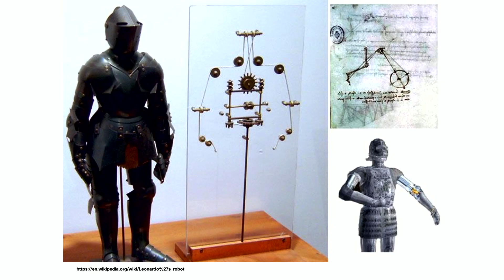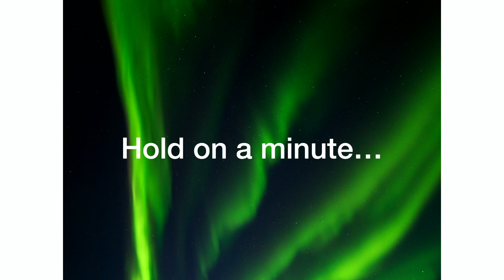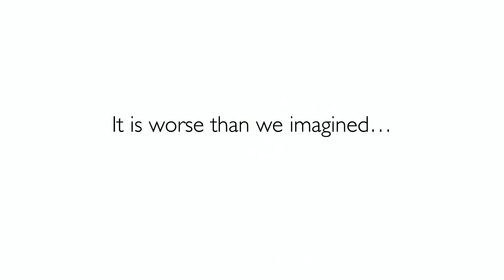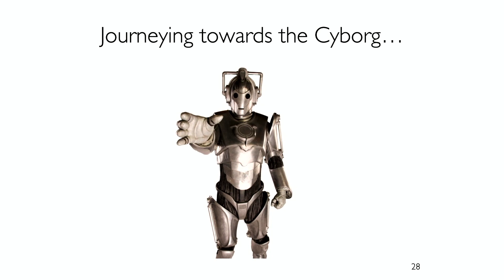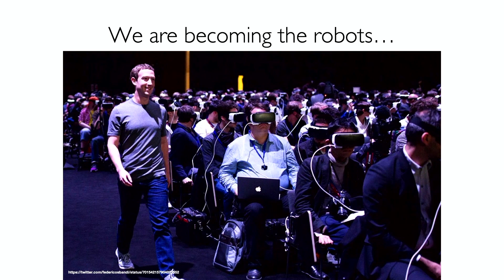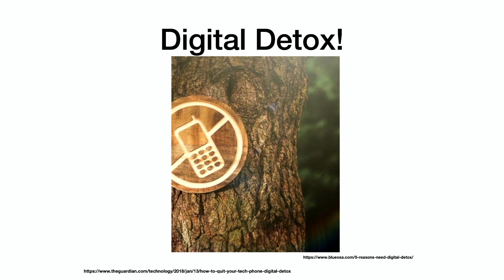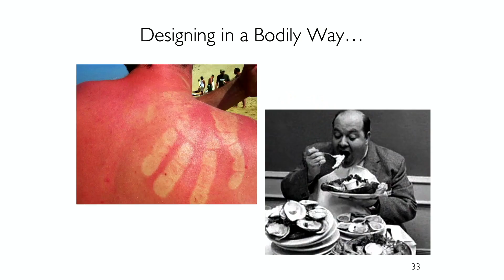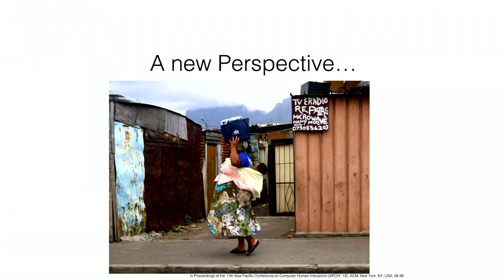The Robots are Coming – Be Afraid! | Professor Matt Jones | TEDxSwansea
Matt asks us to consider machines becoming cleverer than us; services more intuitive than us; robots more emphatic than us. It’s hard being a human in the future he suggests. But, there’s worse news – we are all training ourselves – one swipe at a time – to become limited versions of the machines we most fear. In this talk, rallies a call to arms suggesting how we can celebrate, nurture and enhance the special qualities we possess as humans, showing that if we do, there is nothing to worry about! Matt Jones is the author of two books and many research articles that have helped shape the field of Mobile HCI and UX (Mobile Interaction Design - with Gary Marsden; and There's Not an App for That - with Simon Robinson and Gary Marsden).

He has spoken at events with both an arts focus (such as the Hay Book Festival 2017) and the sciences (such as this the British Science Festival 2016 and Interact 2017). He has worked both with academic research groups and industrial partners across the world. His work combines a passion for invention with a commitment to working alongside non-traditional users of mobile technology.

He was a Royal Society Wolfson Research Merit Award Holder; was awarded an IBM Faculty Award; and leads three major UK programmes focussed on human values and computational science (the Research Council UK funded Digital Economy CHERISH Centre; the Welsh Government/ EU funded Computational Foundry; and an EPSRC Doctoral Training Centre on AI and big Data. This talk was given at a TEDx event using the TED conference format but independently organized by a local community.